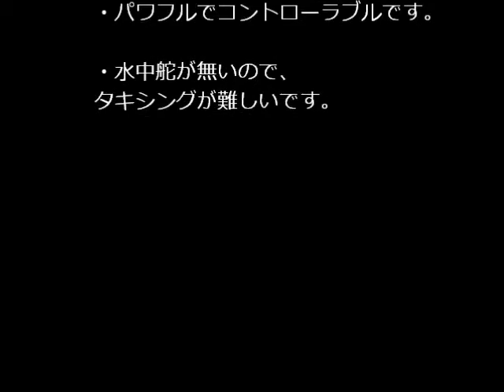SAPAC TL-2000 (EPO) with Floats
「フロート付き」で販売されているので、付属のフロートをテストしてみました。　陸上機の重心位置のままでフロートを付けましたが、ポーポイジングすることも無く簡単に離水しました。　上空飛行でも特にフロートの影響は感じられません。　ワンタッチでフロートが付けられるので、手軽に水上機が楽しめます。